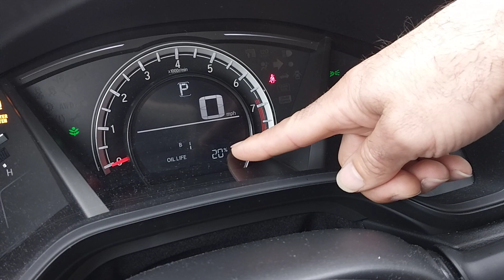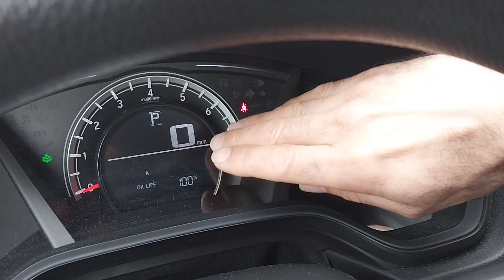2017 HONDA CRV - REINICIAR LUZ DEL PORCENTAJE DE ACEITE (OIL LIFE RESET)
mecánica